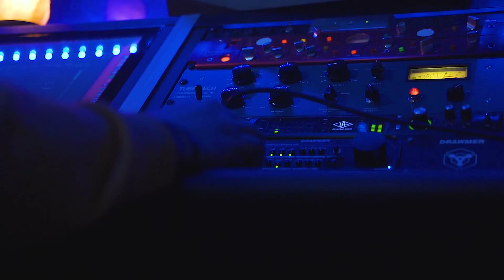APG Tone - Special (Official Video) [Shot by : UnekMedia]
Description (TR4P T4E APG2300)